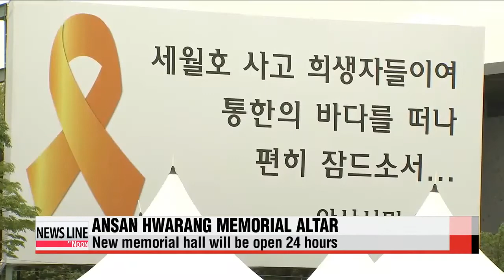Ansan Hwarang Memorial Hall opens to public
The entire nation has been grieving for the victims of the Sewol-ho ferry disaster for days now... and on this Tuesday a much larger memorial altar opens at a park in Ansan... the city so awfully touched by this tragedy.
We are seeing rain nationwide today as well... but that hasn't stopped tens of thousands of people paying tribute to those who lost their lives on the ill-fated ferry...
We now connect live to our Ji Myung-kil... who is standing-by at the Ansan Hwarang Memorial Hall.
Myung-gil,... fill us in

Good afternoon... this new memorial hall opened earlier this morning and people have been streaming in to say their last goodbyes.
As you can see beside me there is a long line of people waiting to get into the memorial hall.
Three hours ago President Park Geun-hye visited the memorial hall and paid tribute to the Sewol-ho ferry victims... she also spoke to the relatives of victims.
As you mentioned,... the altar has been relocated to this park in Ansan as the number of mourners has grown and grown in recent days.
The Ansan Hwarang Memorial Hall is six times larger than the previous altar which was at Ansan Olympic Memorial Hall.
The altar displays portraits of the victims... including 152 students and four teachers from Ansan's Danwon High School.
Over the past six days... some 180-thousand people have visited the altars set up in this city.

It seems as though the city has been overwhelmed by the sheer number of people wanting to say their last goodbyes. How will the new altar be run and can anyone go down to pay their respects?

Yes, they can. The new memorial hall will be open for 24 hours and everyone is free to pay tribute to the people who so tragically lost their lives.
To handle the volume of people coming here,... more than 30 shuttle buses will be laid on to help people get to-and-from nearby subway stations.
There's also a huge parking lot with room for nearly 3-thousand cars right next to the altar.
People who can't make it here can instead send text messages or personal letters commemorating the victims.
The messages are posted up on a bulletin board so they can be read by mourners paying their respects here.
This was Ji Myung-kil reporting from Ansan Hwarang Memorial Altar.